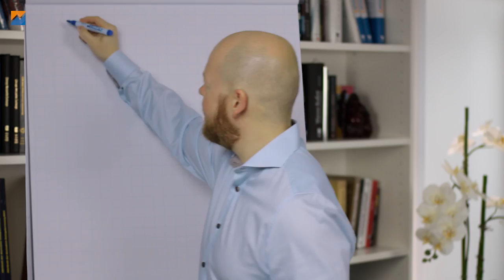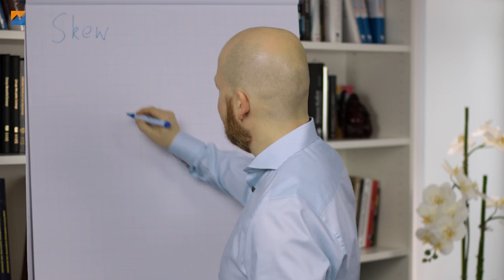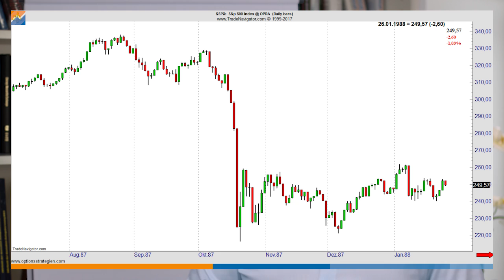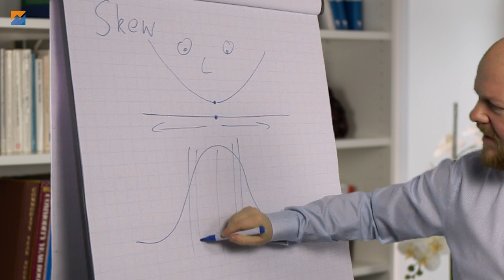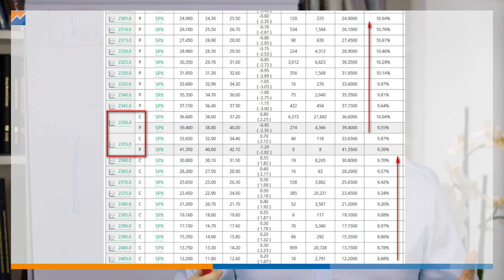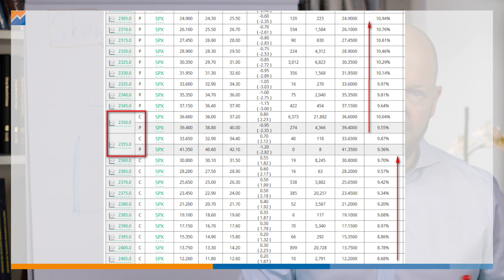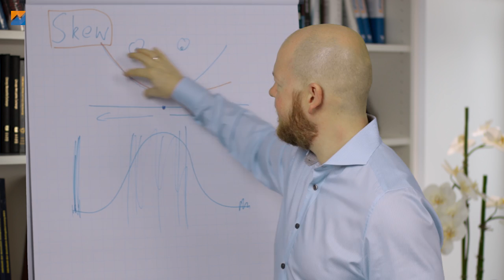Skew: Was ist das und wo kommt der her?